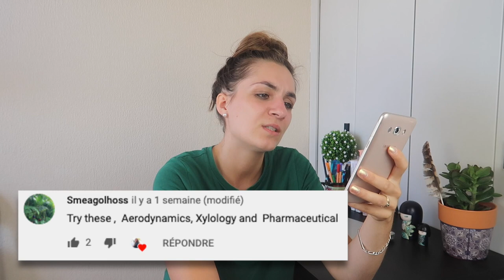Stump the French Girl | Pronunciation Challenge #2: Difficult, but useful, everyday words in English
Here we go for a third edition of my "Stump the French Girl" series, with more everyday Enlgish words. I'm trying my best, but it"s getting harder as I'm reaching the end of the video!

Mailing Address:
FrenchTastic
22 rue Paul Ramadier
Nantes, France

Becoming Michelle Obama ☞

Salut! Moi c'est Marie alias FrenchTastic 🙂 sur ma chaîne je partage ma passion pour le monde ces différences. J'adore partir à l'aventure et découvrir de nouvelles choses. J'espère que ça te plaira, on se voit dans mes vidéos!